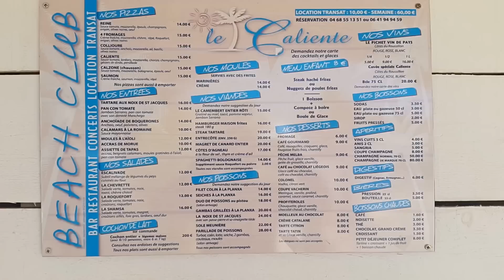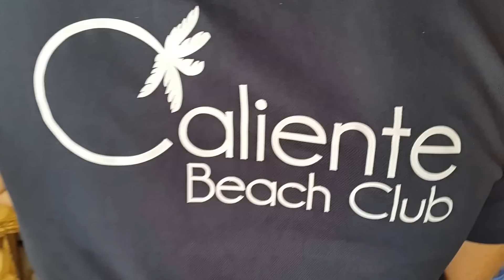►Saint-Cyprien : Les poissons exceptionnels du Caliente - Le Journal Catalan [J2M]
Le Caliente, restaurant / Club de plage, propose des poissons frais comme la dorade coryphène, le perroquet, l’hirondelle,le thon, l'espadon. Le Journal Catalan est allé à la rencontre de Roland, associé depuis plus de 10 ans et maître de lieux...

Propos recueillis par Jean-Michel Martinez

Le Journal Catalan est le premier journal gratuit d'informations des Pyrénées-Orientales. Il est disponible en version papier, distribué gratuitement sur Perpignan et sa région et sur le